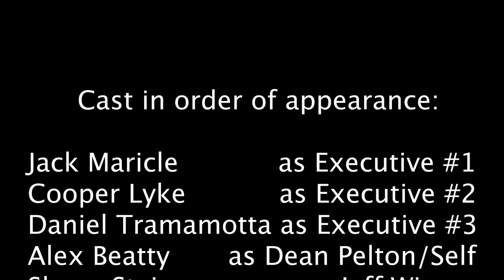Community Pitch Video - Film 105 Midterm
A short pitch for NBC's Community

Editied in Adobe Premire Pro

Cast:
Jack Maricle
Cooper Lyke
Daniel Tramamotta
Alex Beatty
Shane Steinman

Directed and Written by Alex Beatty
Shot by Jackson Coates
Edited by Alex Beatty

Arhorse Pictures (2020)